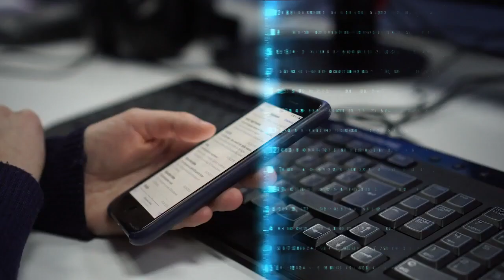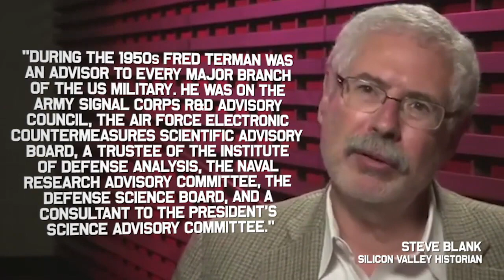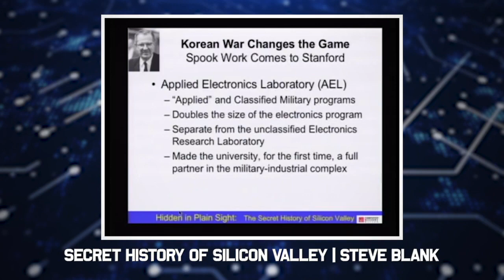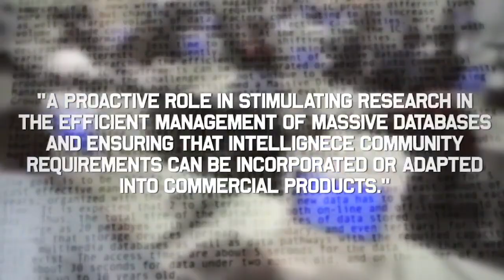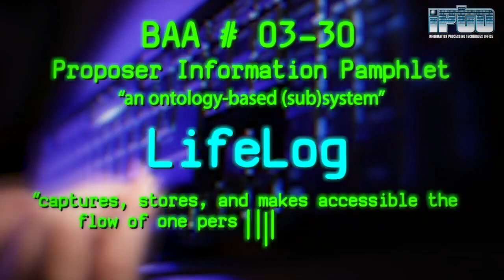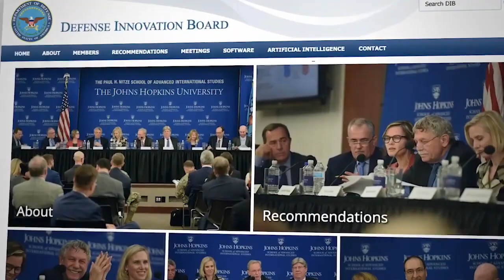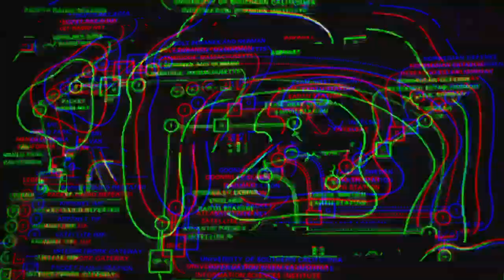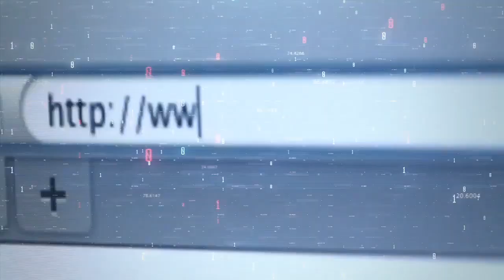The Great Hack | Full Documentary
The Secrets of Silicon Valley
What Big Tech Doesn't Want You to Know